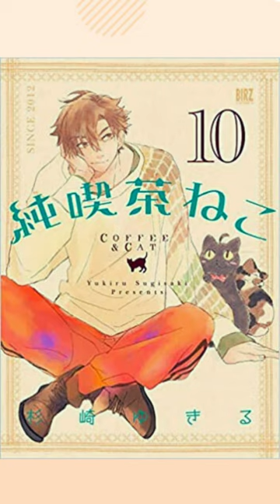🐱 CoffeeandCat junkissaneko manga covers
Coffee and cat manga covers
by Yukiru sugisaki

☕️Synopsis
The story is about Kon Nishikoori, a young man who
has just failed access to university. Kon lives with his
grandparents, whom he doesn't want to worry about
anymore, so he decides to look for a job. While
wandering the streets he meets a cat that he decides to
keep with him, from that moment his luck changes, he
finally gets to work in a cafeteria full of cats on the
other side of the country; in Hokkaido. Kon works at the
cafeteria together with the owner's three handsome
brothers but that's not all, cats are something special
and they transform into humans when they are not
together with the mysterious customers in the
neighborhood.